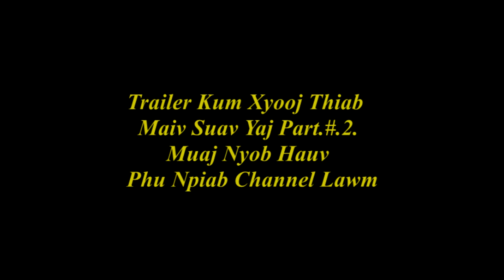Trailer Kum Xyooj Thiab Maiv Suav Yaj Part # 2